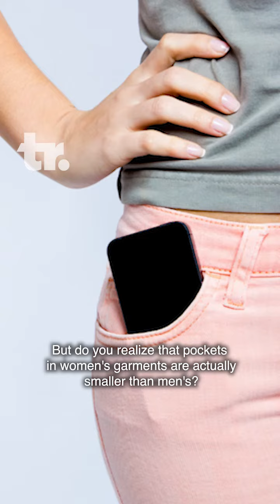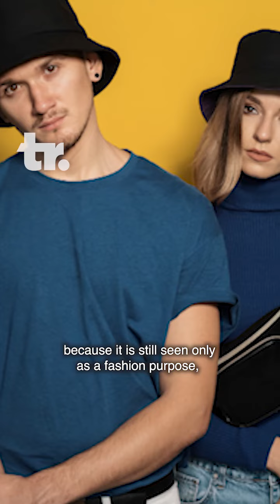Why are Pockets In Women's Garments So Small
The world of fashion is constantly evolving. But certain aspects stay the same. One of them is the size of pockets on women's garments. What makes it generally small?